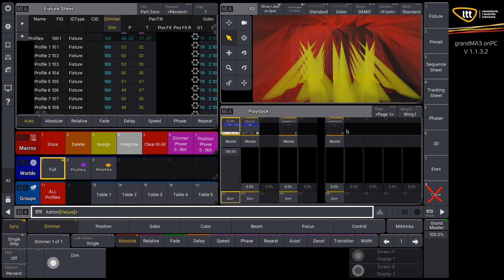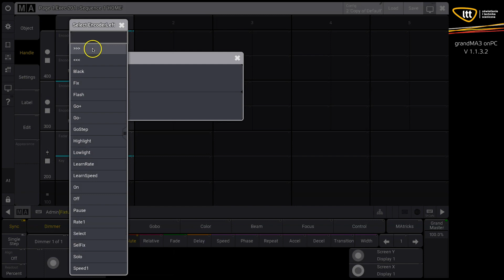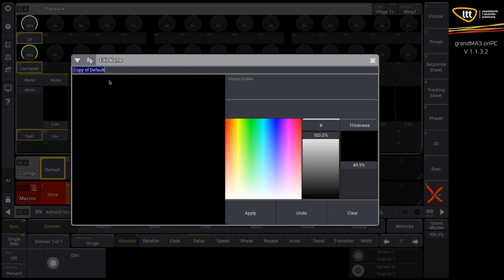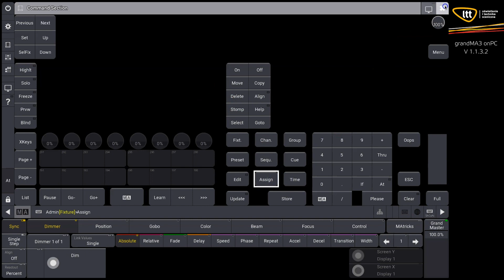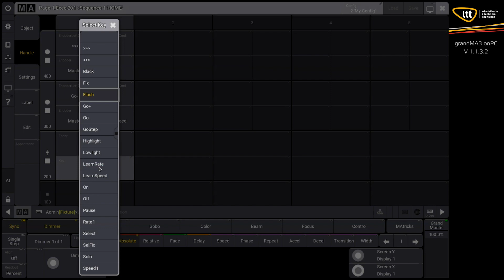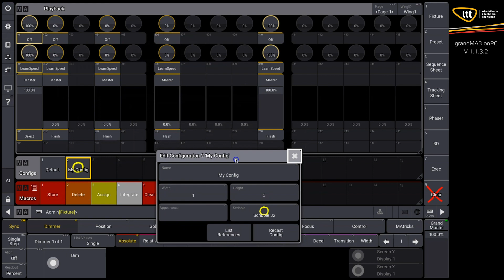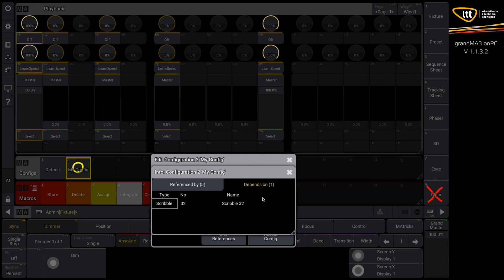grandMA3, odcinek 7 - Executory (cz. 3)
Używamy aktualną najnowszą wersją oprogramowania grandMA3 onPC v1.1.3.2

W tym filmie zobaczysz kolejne możliwości executorów.